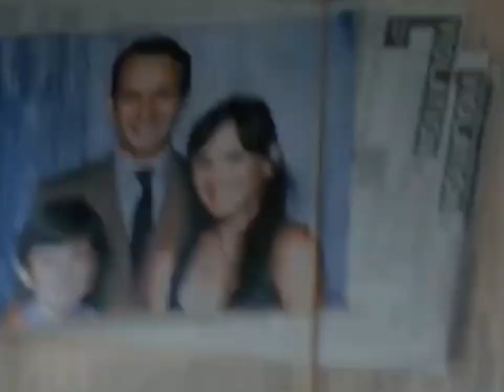Rick grimes music video